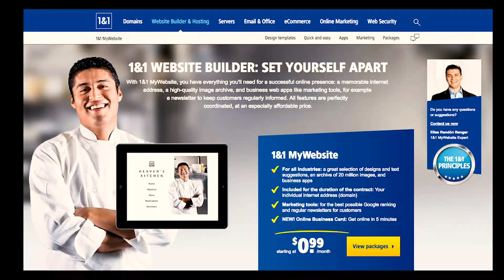Our 1st photoshoot of the year is happening Jan 19th 2019 in LA